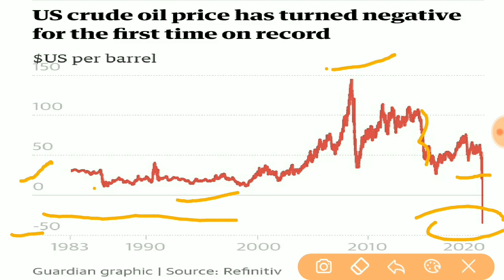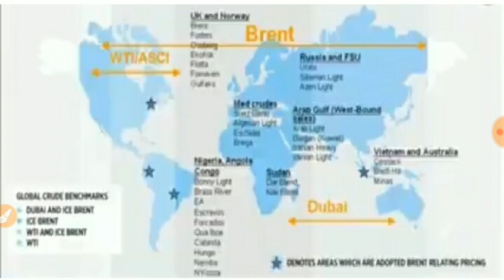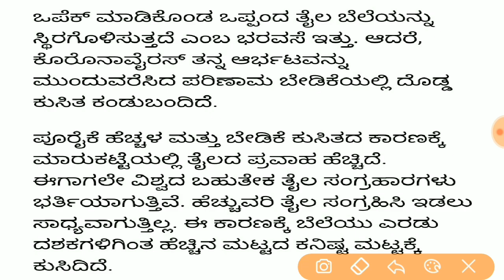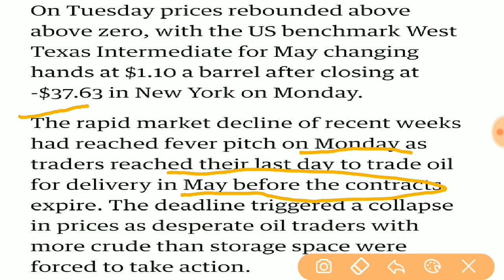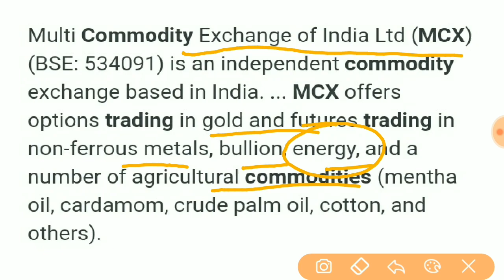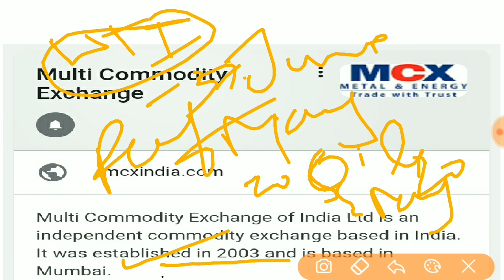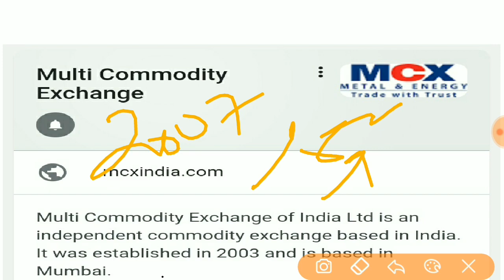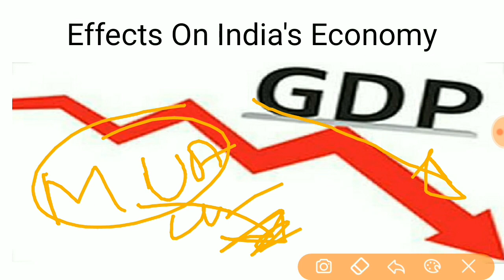Crude oil/ಕಚ್ಚಾ ತೈಲ Price $0ಗಿಂತ ಕಡಿಮೆ, How it effects India's Economy??, |KPSC/KAS/FDA/PSI/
Crude oil price reduced to below 0 dollar, effects on oil price and India's economy. Complete analysis helpfull for all compitative exams.